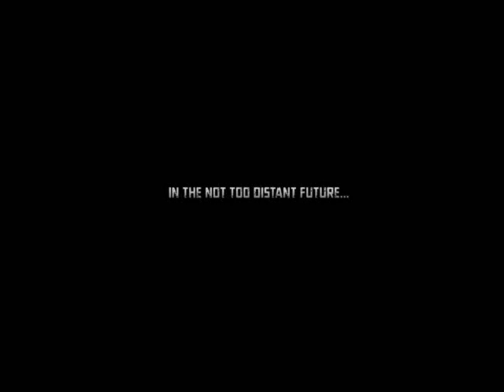X-Men Origins Wolverine Gameplay Pc